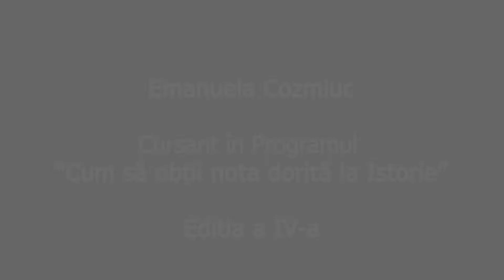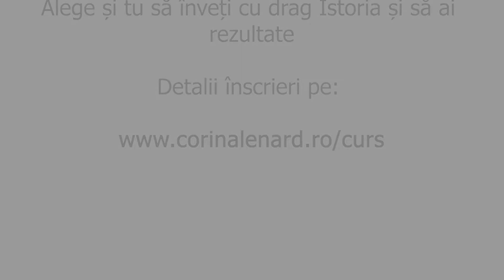Ce spune Emma despre ⭐️Cursul ,,Cum să obții nota dorită la Istorie”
Emma a fost cursantă în cadrul Cursului ,,Cum să obții nota dorită la Istorie” ediția a IV-a.

A pornit de la 0 totul. Iată ce spune ea la finalul acestui program:

 ,,Recomand acest curs tuturor celor care vor să ia Bacul la Istorie. Doamna Corina este genială și ne-a explicat atât de bine materia. A făcut minuni cu mine, istorie pe care nu am înțeles-o în 4 ani de liceu, am înțeles-o în 2 luni. A fost o experiență minunată!”.

Mult succes în tot ceea ce îți propui Emma, sunt mândră de evoluția ta!❤️

Dacă vrei și tu să înveți mai ușor Istoria pentru Bacalaureat, să înțelegi logic și să nu te mai chinui, îți dorești un profesor dedicat și implicat și o super comunitate, vino alături de noi la pregătire: înscrierile pentru Ediția de toamnă au început.

În 2023 îi cucerim la BAC⚔️! Promit.